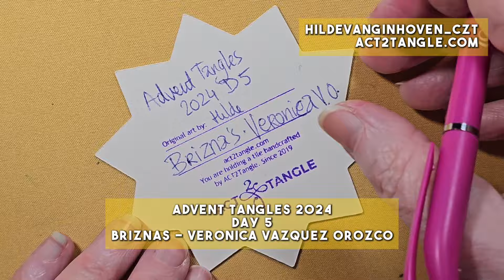20 Tangles waiting for you to be drawn - Day 5 - Create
Would you like to see more of me and my work, blogs or webshop, you can visit:

Welcome to my Advent Tangles 2024!

This year I will be drawing on my newest kid on the block, my handcrafted 10 point star. I will be using the newest Pantone Colors by Talens and I will switch between two glass pens.

The prompts we are using this year you can find
The PDF's will be in 5 languages: Dutch, English, German, Spanish and Japanese.

Supplies: ACT2Tangle's handcrafted 10-point star Talens new various pantone colors and glass pen.

I encourage you to draw along and learn new tangles every day for the next 24 days.

My name is Hilde van Ginhoven also known as ACT2Tangle. I live in the Netherlands and I am a Certified Zentangle® Teacher 34 and 42. Zentangle is an easy-to-learn, relaxing, and wonderful way to create beautiful art by drawing structured patterns. It was created by Rick Roberts and Maria Thomas. “Zentangle” is a registered trademark of Zentangle, Inc.
Please visit Zentangle.com if you want to know more.